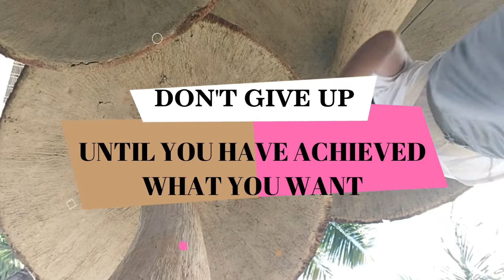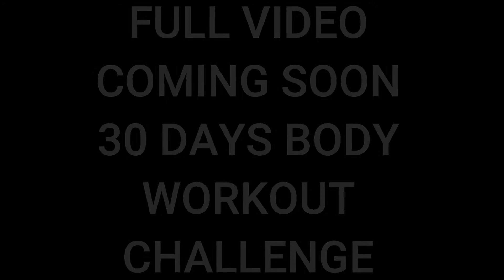Trailer Of Upcoming Motivational Video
Guys I Have Taken 30 Days Workout Challenge, As We All Know During Lockdown Gyms Were Closed & We Have Become So Lazy Working From Home Staying At Home That Now Its Time To Become Active, Motivate your Self, Start Working Out, Stay Healthy & Get Rid Of Stress.

00:00 Life Is A Story, Pick Up Pen & Write It Down As You Wish !
00:07 30 Days Body Workout Challenge
00:41 Full Video Releasing On 4th November 2020
00:47 Diamond Pushups
00:57 Standard Straight Plank
01:10 Forward Crunches
01:20 Some Comedy In A Serious Video
01:28 Pushups
01:40 Decline Pushups
02:23 Squats Jump Rotate
02:40 Repeat
03:05 Coming Soon